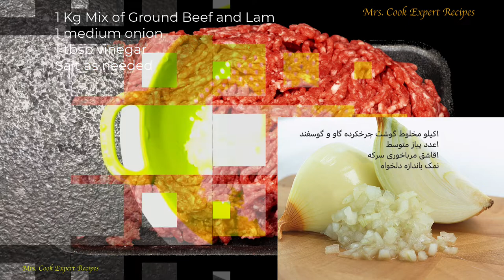Professional kabab Koobideh With Original Recipe کباب کوبیده اصلی و اصیل ساده و خوشمزه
Here is the professional and real original kabab koobideh (kebab koobideh)

Ingredients:

1kg mix of half-ground beef and lamb
1 medium onion
1tbsp vinegar
salt

Learn How to debone and fillet any type of fish or preparation for any type of seafood with professionals.

دلمه برگ
دلمه پیاز